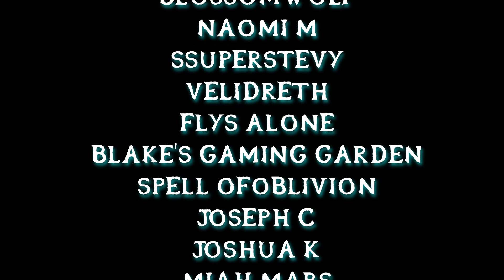Sunkenland Co-op Let's Play 2024 | Episode 31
Join the Digital Adventures Time crew (Kelly, Brittany, Peter, Natalie, Lyle & Jacob) as they make their way through the post apocalyptic, water covered world of Sunkenland in the co-op the early access game.  Has anyone seen Dennis Hopper!?